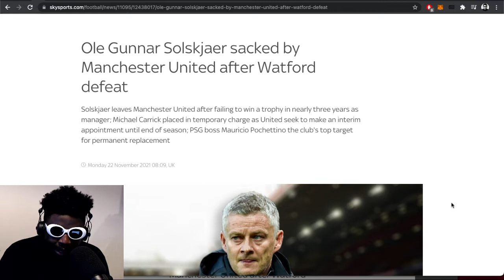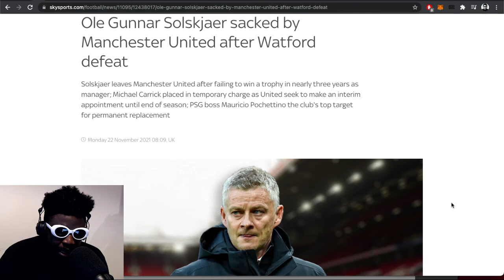Ole Gunnar Solskjaer sacked